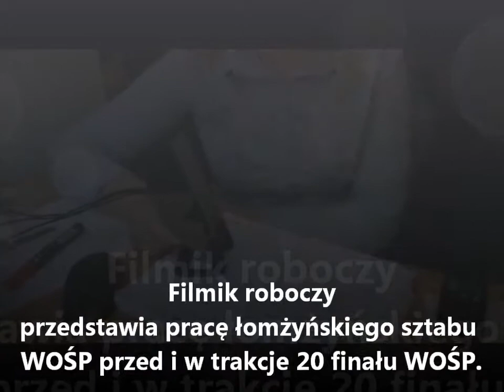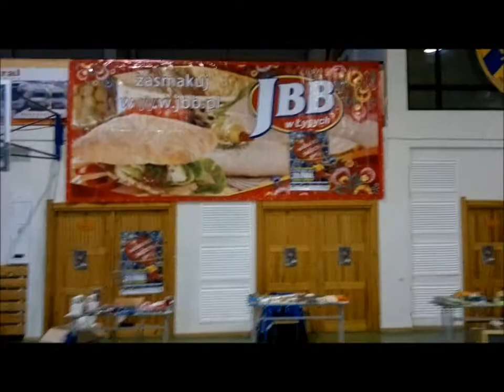WOŚP 2012 - Filmik roboczy finału w Łomży